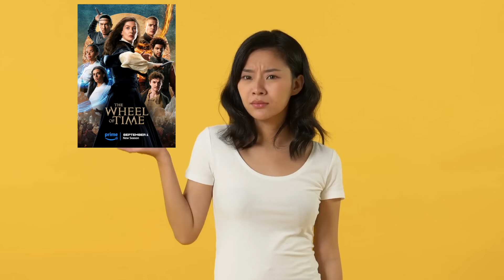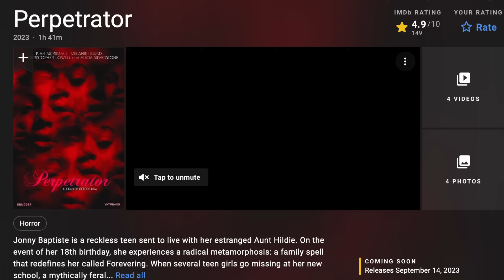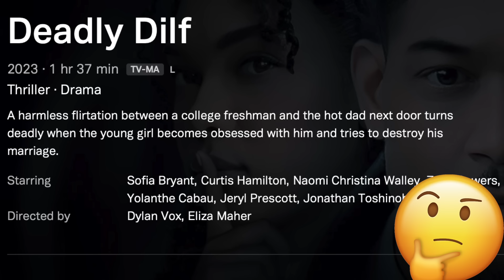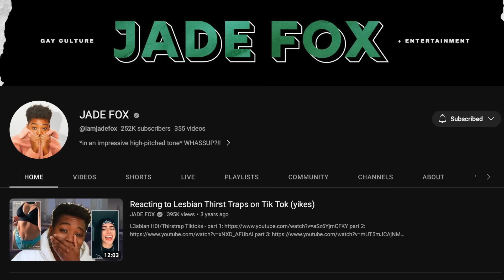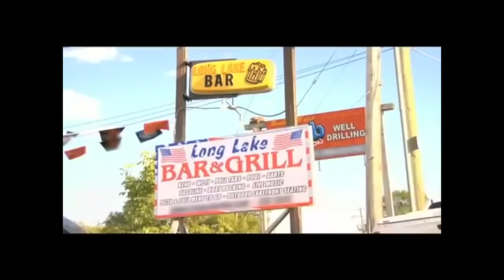Upcoming Lesbian Movies and TV Shows // September 2023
A Lesbian Werewolf Falls In Love...A Buddy Road Trip Comedy With Gay Ladies & The Baddest Hoochie Daddies In The World!

TIME STAMPS
0:00 - Intro
0:14 - Disenchantment
1:17 - The Wheel of Time
1:51 - My Animal
2:45 - Drive Away Dolls
3:29 - The Origin of Evil
4:12 - Perpetrator
5:02 - Gen V
5:42 - Hoochie Daddies
6:45 - Bad Things
7:07 - My Spooky Second Channel
7:27 - Patron Shoutouts!

MY SPOOKY SECOND CHANNEL!